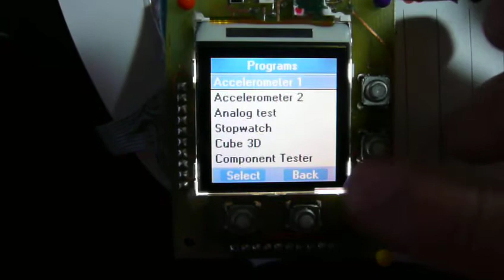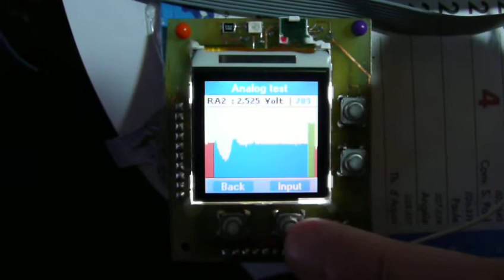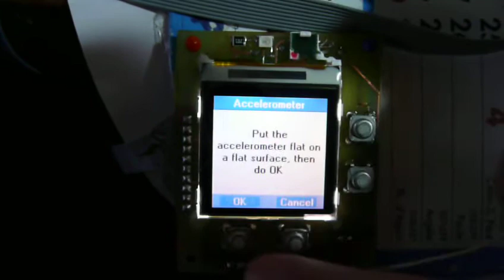PIC User Interface for Nokia LCD: scope accelerometer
PIC User Interface for Nokia LCD Beta 1 (prototype):

- Oscilloscope mode
- Triple Axis Accelerometer (MMA7650Q):
- 2 mini game, 3d space ship , ball game
- Setting : police, backlight, contrast, mode, interface...